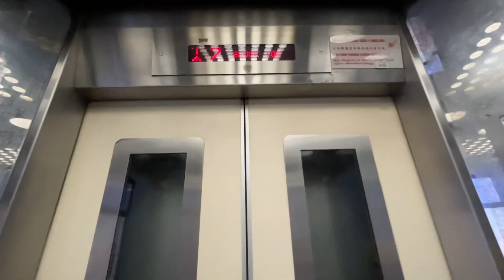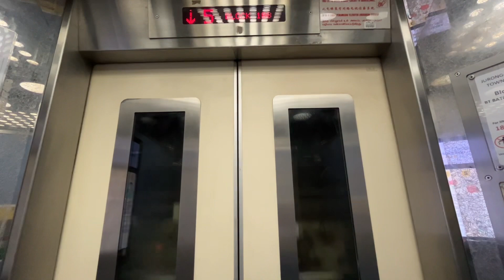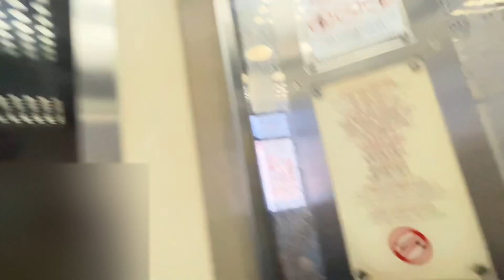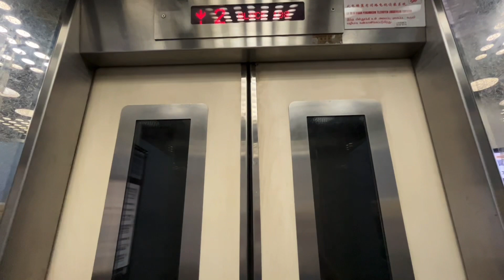Gone [Bukit Batok] Blk 188 - GoldStar lifts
Lift A: 0:00
Lift B: 1:54

Lift B is getting replaced by EM since 15 January 2024.

Location: 188 Bukit Batok West Ave 6, Singapore 650188
Estate name: West View @ Bukit Batok

Technical Specifications
Floors served: 1-11
Manufacturer: GoldStar
Capacity:
[Lift A] 680kg - 10 persons
[Lift B] 545kg - 8 persons